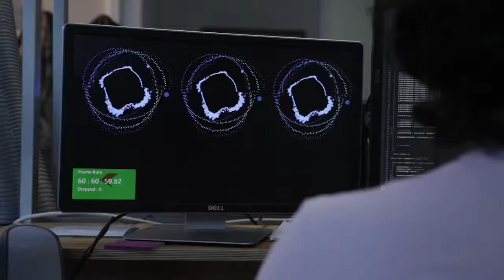SAMSUNG EROS CHEIL